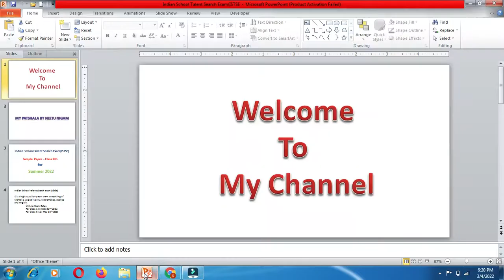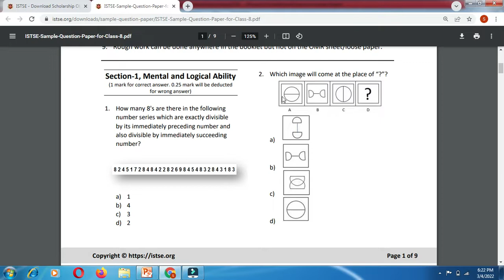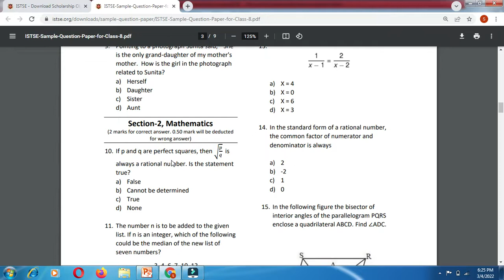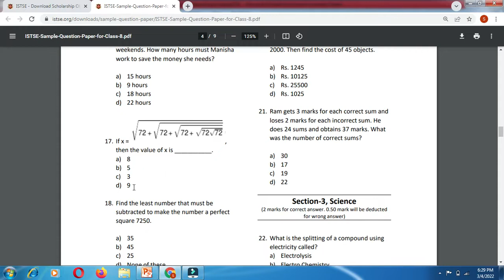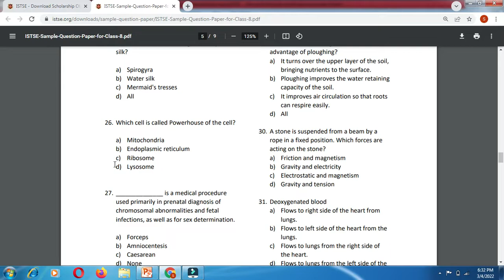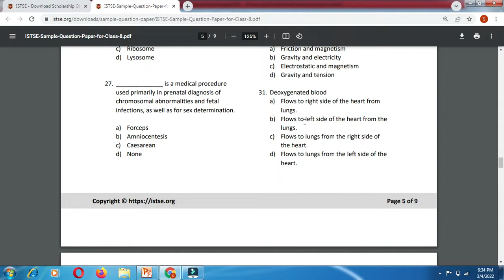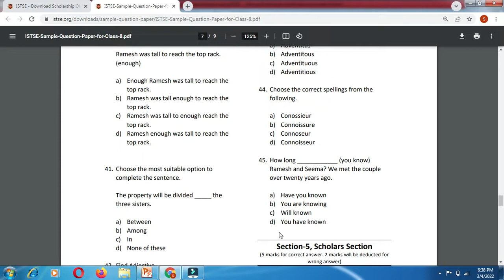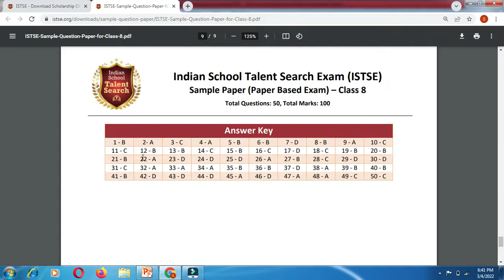Indian school Talent search exam sample Paper class 8th/ Scholarship Exam Summer 2022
Olympiad Exam/ indian school Talent search exam syllabus class 8th/
Scholarship Exam Summer 2022

In this video we will discuss about  Indian School Talent Search Exam

sample paper for Class -4th

.It is a great opportunity for all those students who are studying in Class 1 to 10.

Please watch for this Exam
Helpful for Exam
Indian school Talent search exam syllabus class 1/